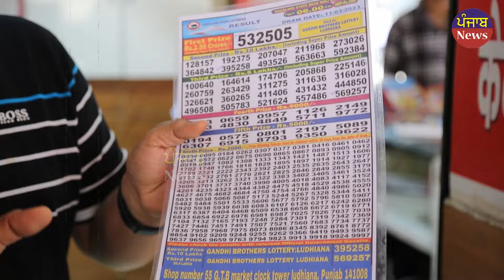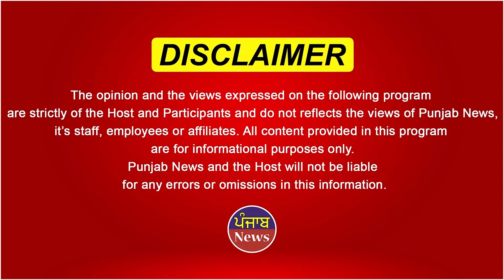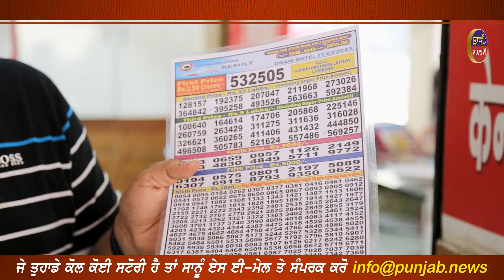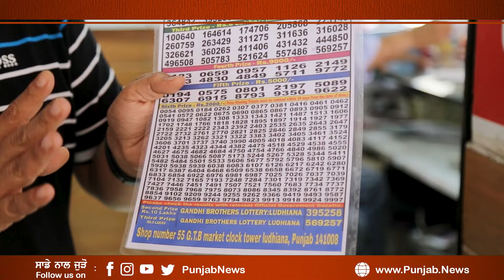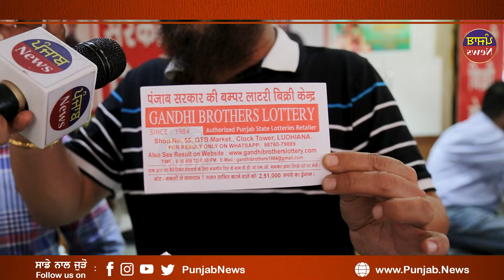500 ਰੁਪਏ ‘ਚ ਨਿਕਲੀ 2.5 ਕਰੋੜ ਦੀ ਲਾਟਰੀ | ਪੰਜਾਬ ਪੁਲਿਸ ਮੁਲਾਜ਼ਿਮ ਦੀ ਵੀ ਹੋਈ ਬੱਲੇ ਬੱਲੇ | Punjab News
500 ਰੁਪਏ ‘ਚ ਨਿਕਲੀ 2.5 ਕਰੋੜ ਦੀ ਲਾਟਰੀ
ਪੰਜਾਬ ਪੁਲਿਸ ਮੁਲਾਜ਼ਿਮ ਦੀ ਵੀ ਹੋਈ ਬੱਲੇ ਬੱਲੇ
Gandhi Brothers lottery